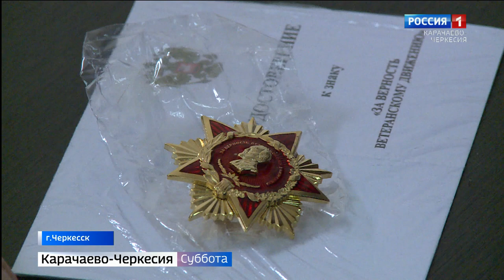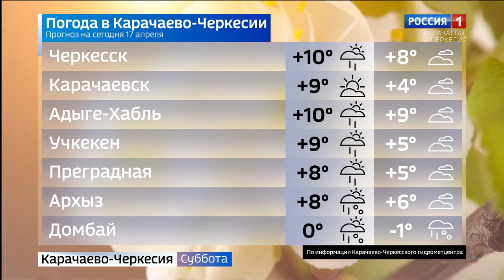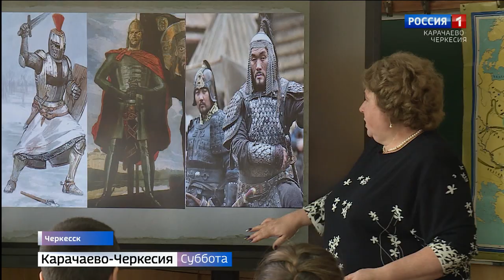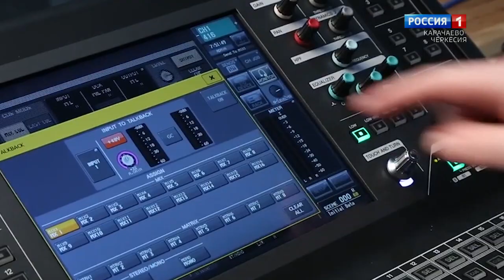Вести в субботу. Карачаево-Черкесия 17.04.2021